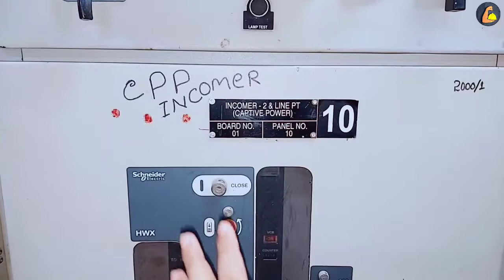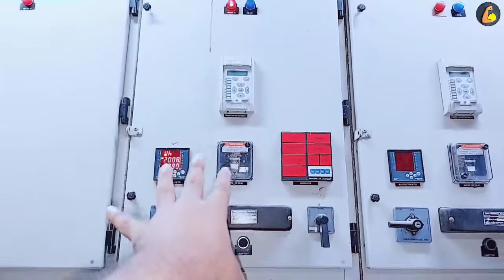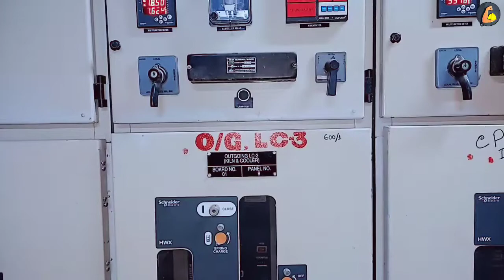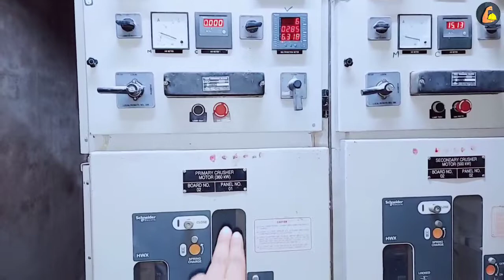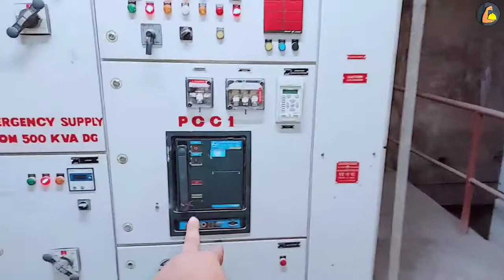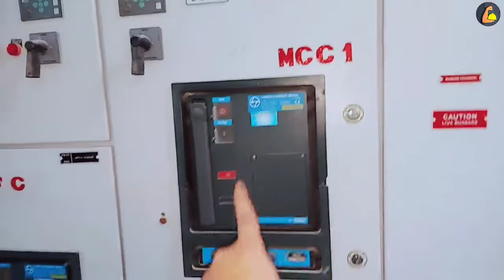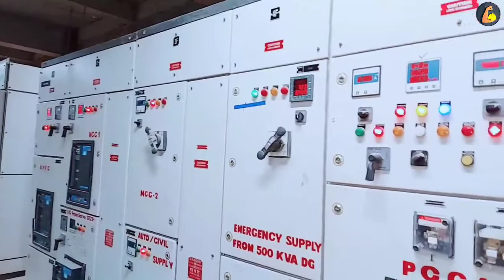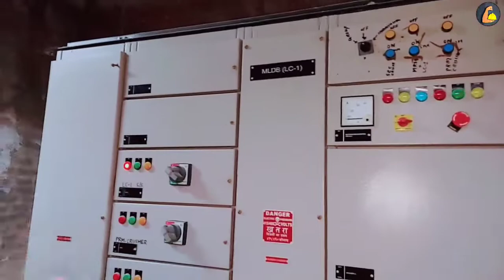⚡️Electrical Power Distribution System In Industries | Power Distribution कैसे होता है ?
Electric power distribution is the final stage in the delivery of electric power; it carries electricity from the transmission system to individual consumers.

Power Distribution in industries, electrical panels play a major role in distributing the power that houses various equipments such as bus bars, Circuit Breaker, meters, etc.

These panels are distributed over various sections of an industry in order to supply the power to individual installed systems and are connected through cable ducts. Let’s look on this concept in brief.

Industries Power distribution system
Power distribution kaise hota hain
electrical power distribution
electrical Panel
 voltage
 pcc panel
 mcc panel
apfc panel
lt panel
 ht panel
Raley
 Power consumption
power transmission
power distribution system
power distribution board
 power distribution interview questions
 power distribution unit
power distribution panel
ht and It power distribution system
eastern power distribution bill
payment
southern power distribution company
of telangana limited
 western power distribution
pomu power distribution center
Power distribution center
electrical power distribution system
ppt
animation
 electrical power distribution course
electrical power distribution and
utilization
electrical engineering power
distribution
 electrical design for power
distribution and generation
electrical safety in power distribution
sector
ppt download
electrical power distribution training
courses
industrial power distribution system
industrial power distribution and
illumination
 industrial power distribution

Take Care See you Again..